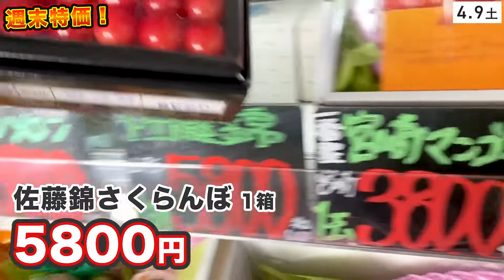【此花住民必見】旬のいちご全品大幅値下げ！【なくなり次第終了です！】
ふるふぁみチャンネルは毎週2日【金曜、土曜】の18:00から放送しています！